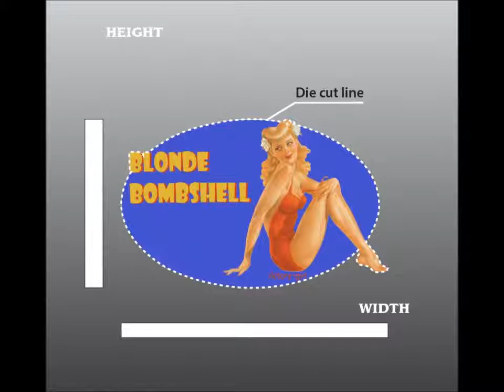Sheep On Drugs - English Rose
Two hands holding hands too tight